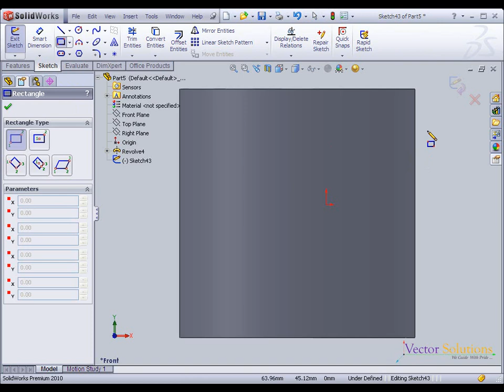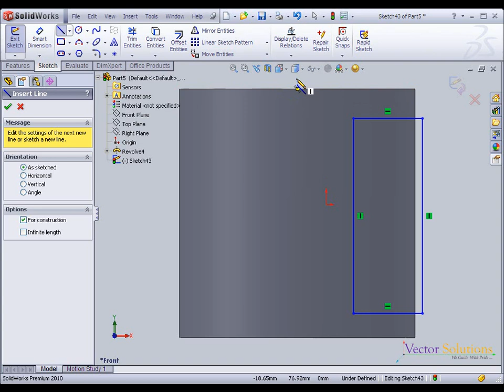12 REVOLVED CUT